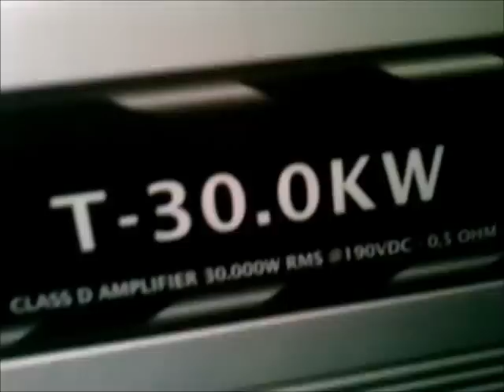Alto Falante Woofer Triton 2200 rms + Taramps T30 0Kw!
Woofer Triton 12 polegadas 2200 rms
Taramps 30000 rms